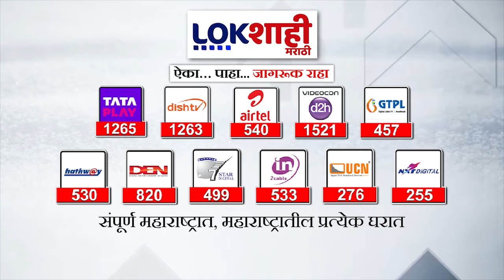Congress : काँग्रेसची राज्यातील उमेदवारांची दुसरी यादी जाहीर, कोणाला कुठून उमेदवारी?